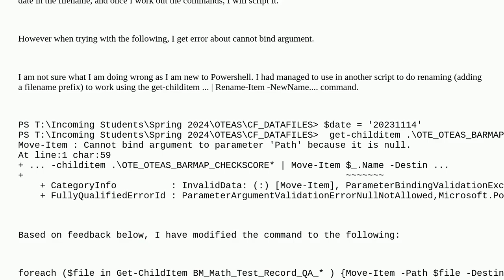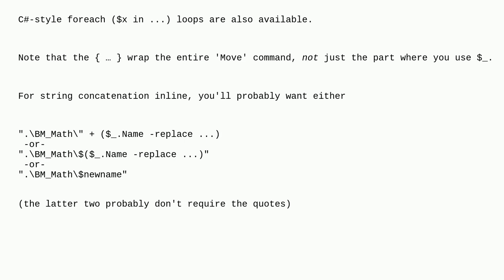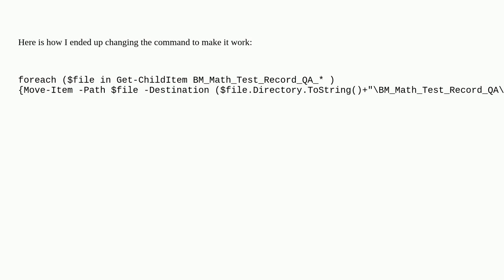Powershell (windows 11) move files and rename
A special thanks goes out to the awesome community

  batch-rename powershell command-line batch-file